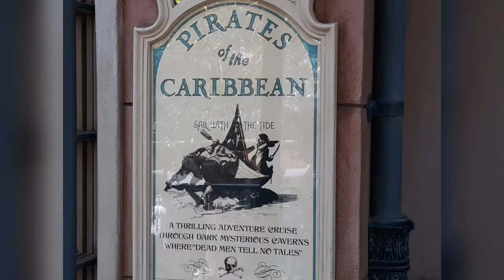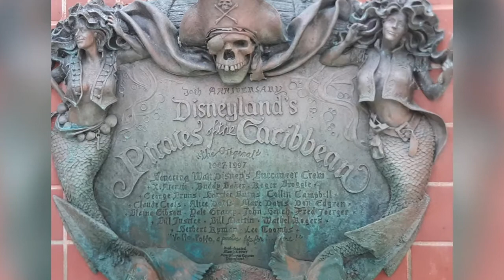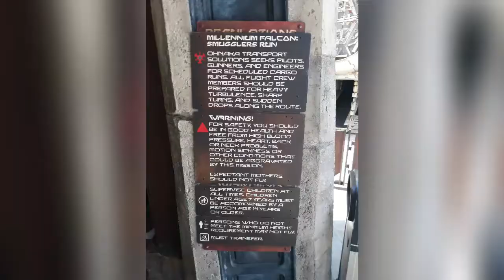May the 4th be with you